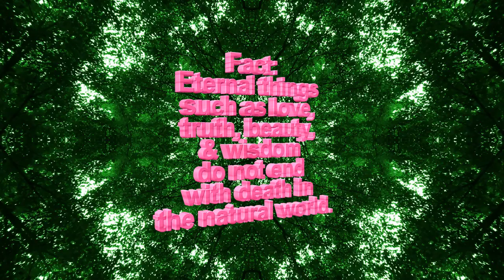Eternal Things - Spiritual Facts in Seven